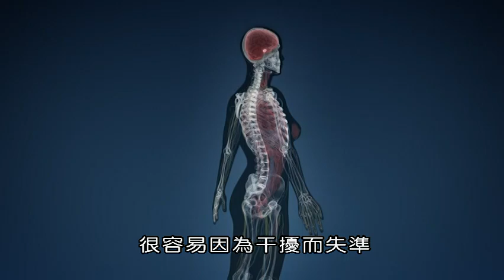BBC 澳洲的睡眠革命（三）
Copyright BBC Worldwide

在這部能深深觸及個人經驗的系列節目中，著名醫學記者兼長期失眠症患者麥克·莫斯利 (Michael Mosley)醫生，要將自己的身體置於危險之中，嘗試世界首創的澳大利亞睡眠治療計劃。這一次麥克來到澳洲，尋求科學方法來解決他的長期失眠問題。對於麥克和其他參與者來說，這次試驗是他們最後的希望——這些失眠者們之前為解決睡眠問題所做的一切嘗試，都失敗了，這個挫折對他們的身心健康造成了嚴重破壞，甚至播下慢性疾病的種子。弗林德斯大學睡眠科學家的使命，是透過跨領域的方法和尖端睡眠監測技術，來打破這一困境。若實驗成功，可能促進澳洲衛生系統採用治療睡眠障礙的全新方法。